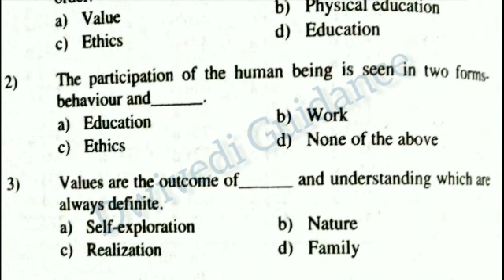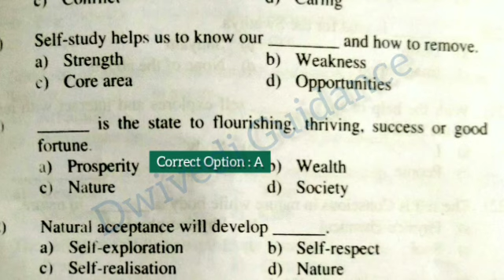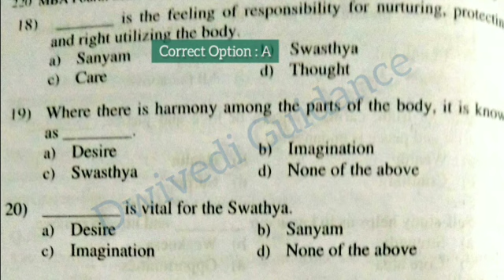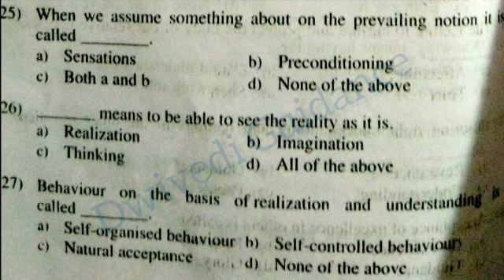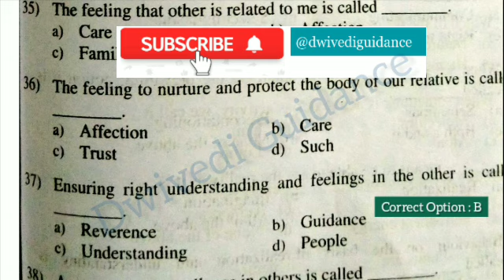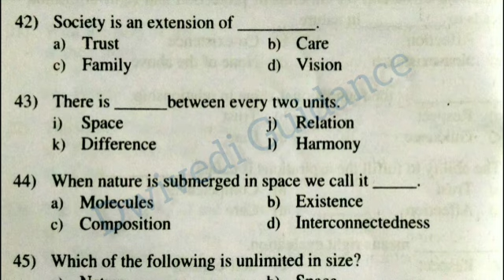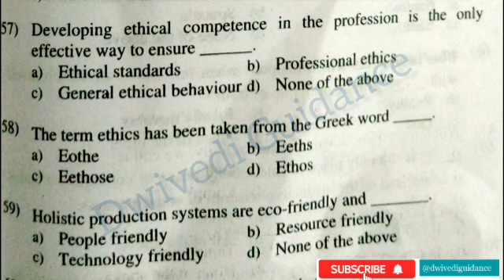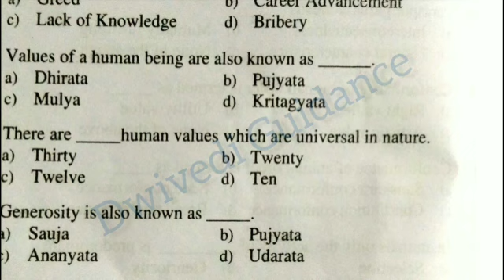17 | 65 important MCQ | human value MCQ | aktu | Universal human values mcq questions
Thankyou
Dwivedi Guidance

hvpe important questions,
hvpe,
hvpe mcq questions,
hvpe mcq question and answer
hvpe lecture,
aktu human values mcq,
aktu human value,
human value and professional ethics,
human values,
human values and ethics,
human values and professional ethics mcq,
universal human values aktu,
universal human values and professional ethics,
universal human values mcq questions,
universal human values and professional ethics mcq,
universal human values lecture,